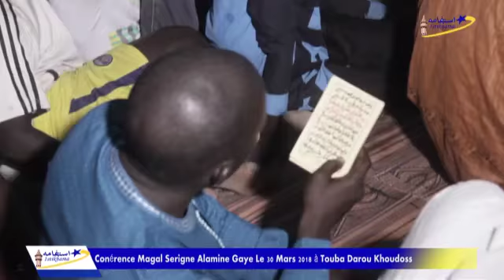Magal S Alamine Gaye 2018 | Conférence préparatoire par S Mame Mor Mbacké Khamsadiné P02